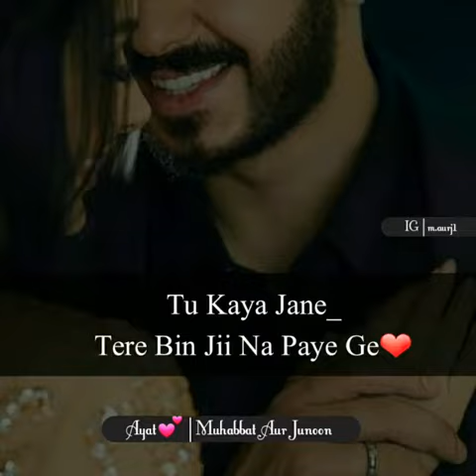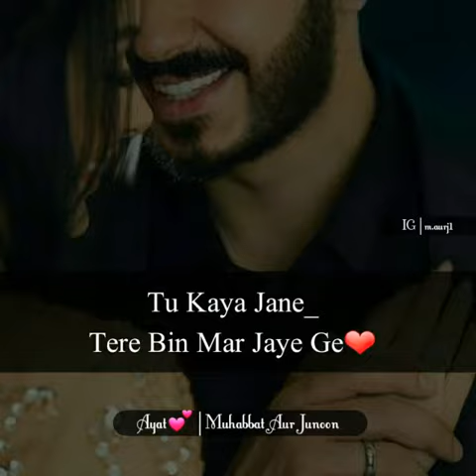Tu_kiya_jaane romantic songs